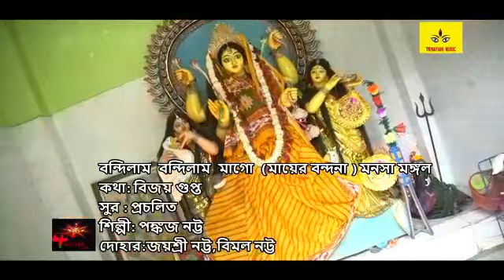মা মনসার রয়ালী গান/বন্দিলাম বন্দিলাম মাগো/MONOSHAMONGOL SONG/PANKAJ NATTA MAA MONOSHA SONG/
LYRIC : BIJAY GUPTO
MANASHA MANGAL SONG
MANASHA SONG
BENGALI BHAKTI GEETI
ALBUM NAME: MAA MANASHA BANDANA.
LABEL & COPYRIGHT:TRINAYANA MUSIC.

UTUBE PARTNER NSS BENGALI GEETI.